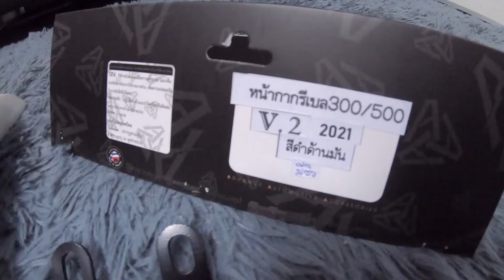Rebel300-500 | Motolordd Headlight Bracket Installation Guide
Rebel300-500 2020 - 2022 | Motolordd Headlight Bracket Installation Guide

Motolordd released their newest headlight cowl & windscreen with bracket for Honda Rebel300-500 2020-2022 model. Made in Thailand. Perfect to protect your gauge & protect the rider from debris such as stones, dust and insects. They allow the motorcycle to be aerodynamic to reduce drag, improving the motorcycle's efficiency.